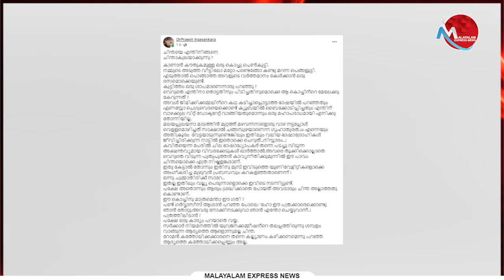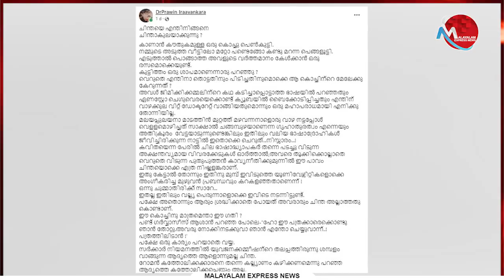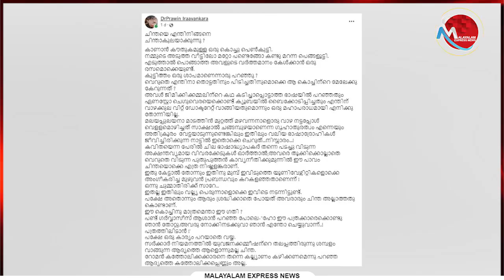ചിന്ത ജെറോമിനെ പിന്തുണച്ച് പ്രമുഖർ ; പ്രവീൺ ഇറവങ്കരയുടെ കുറിപ്പ് ചർച്ചയായി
Tag-Generator-Youtube-malayalam news-global